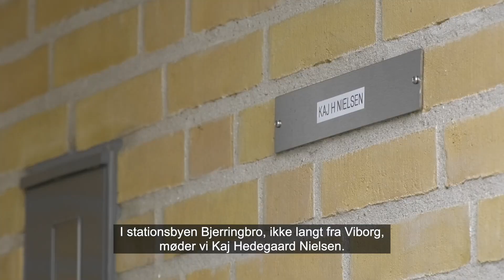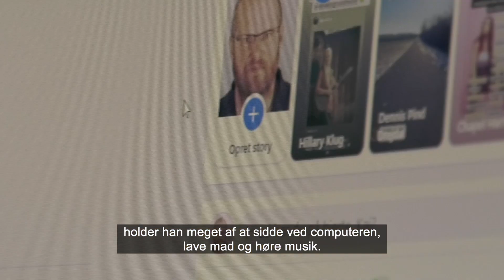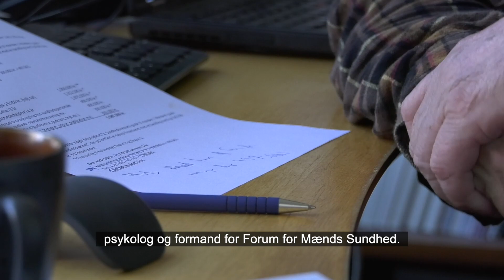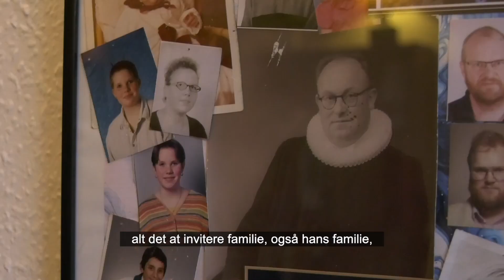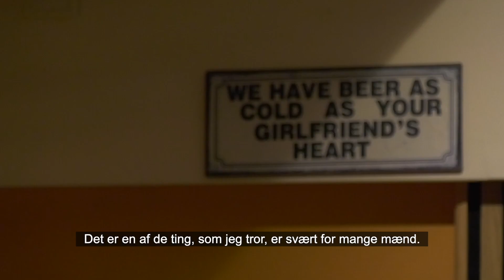Mænds Manglende Fortrolighed - Feature - Grp. 10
Kaj Hedegaard Nielsen mødes hver uge med ligesindede mænd i Mænds Mødesteder. I dag skal han fremlægge sin livshistorie for de andre - noget han er meget spændt på.

Mange danske mænd kæmper med manglende fortrolighed. Det kan have konsekvenser for deres fysiske og mentale helbred. En problematik forsker og psykolog Svend Aage Madsen er særligt optaget af.

Har du nogen at være fortrolig med?

Produceret af:
Andreas Nielsen
Gustav Cholody
Marcus Parsberg Overbye